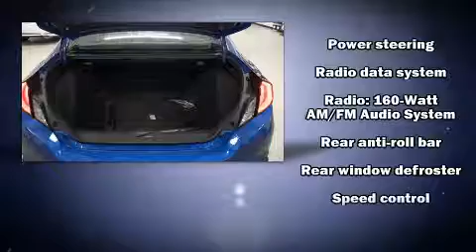2017 Honda Civic LX in Chicopee, MA 01020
Curry Honda Chicopee
767 Memorial Drive
in Chicopee, MA 01020

Step into the 2017 Honda Civic Honda made sure to keep road-handling and sportiness at the top of it's priority list. It features a continuously variable transmission, front-wheel drive, and a 2 liter 4 cylinder engine. This model accommodates 5 passengers comfortably, and provides features such as: an outside temperature display, fully automatic headlights, tilt and telescoping steering wheel, power door mirrors, power windows, cruise control, and remote keyless entry. Audio features include an AM/FM radio, and 4 speakers, providing excellent sound throughout the cabin. Honda also prioritized safety and security with features such as: head curtain airbags, front SIDE impact airbags, traction control, brake assist, a security system, and 4 wheel disc brakes with ABS. Electronic stability control stands out as a technologically savvy innovation, keeping you better connected to the road. Our team is professional, and we offer a no-pressure environment. We'd be happy to answer any questions that you may have. We are here to help you.